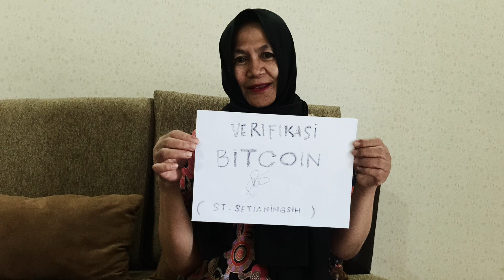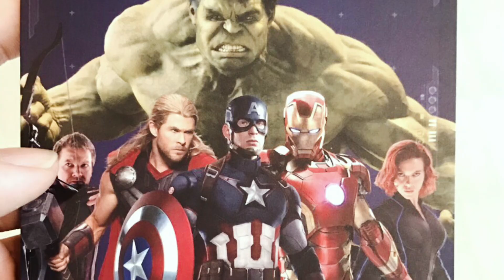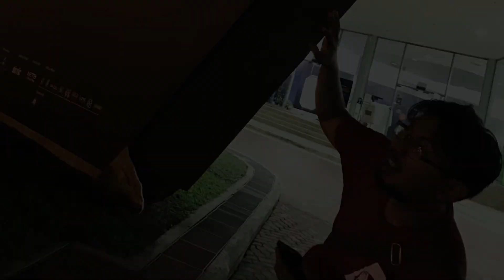Jewel Changi - Terminal 1 - Science Centre Singapore - Universal Studios - Resorts World Sentosa